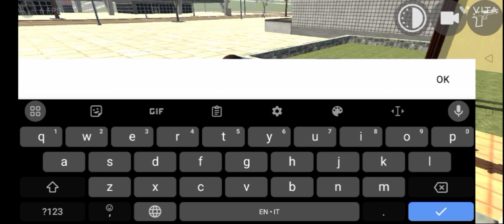NEW CAR SHOWROOM ADD IN INDIAN BIKE DRIVING 3D NEW UPDATE || ALL NEW CHEAT CODE INDIAN BIKE DRIVING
RGS Tool Car Showroom Buy Cars |Indian Bike Driving 3D New Update Cheat Code | How To Use RGS Tool 😱

Indian bikes driving 3d new update coming soon 🔜🔜
Indian bikes driving 3d all new Update cheat code 👇
Indian bikes driving 3d new car showroom cars buy update
Indian bikes driving 3d new update cheat code 👇